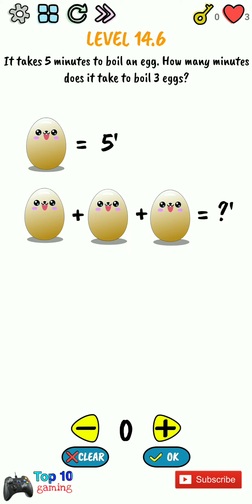Brain quiz level 14 walkthrough with hints